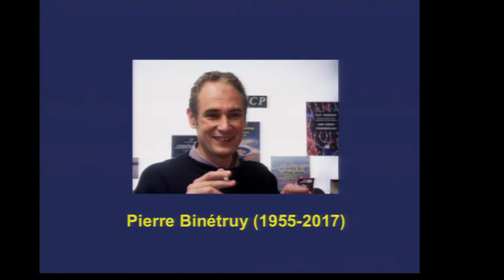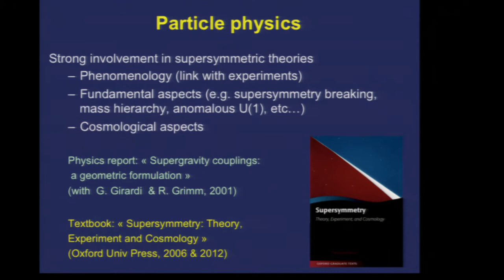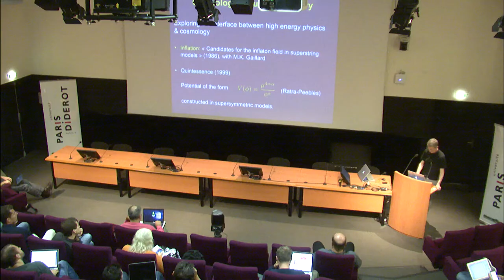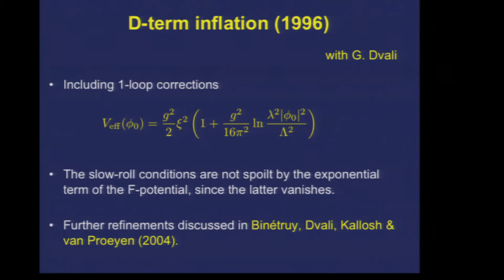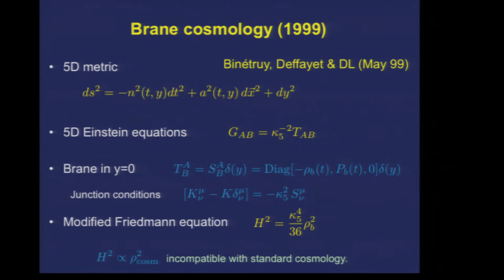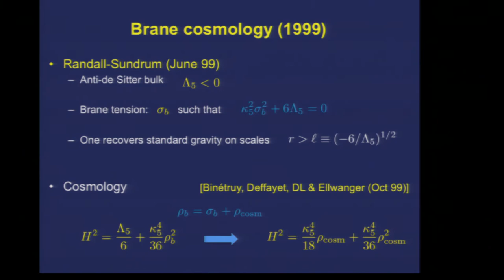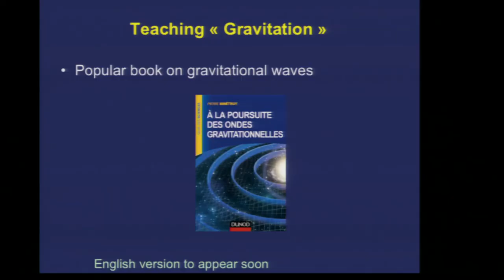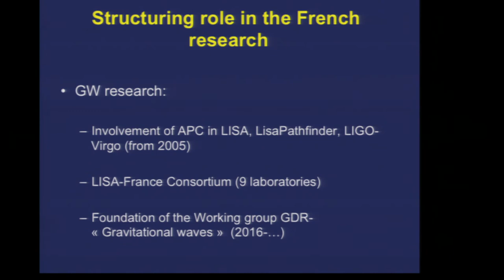Cosmo17 - Tribute to Pierre Binétruy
David Langlois - Conferences Cosmo17 - Sept.1st 2017